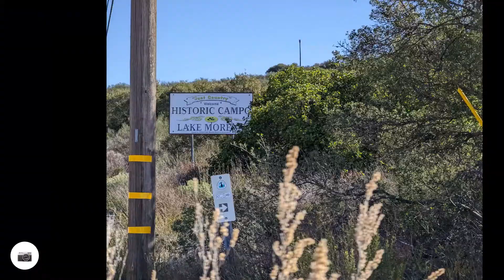PCT Day 1 from the Southern Terminus to Hauser Creek (Mile 0 to 15.4) -- Part A